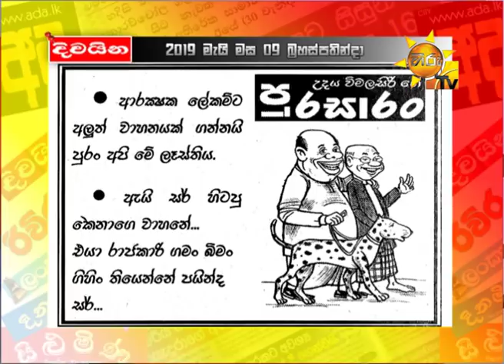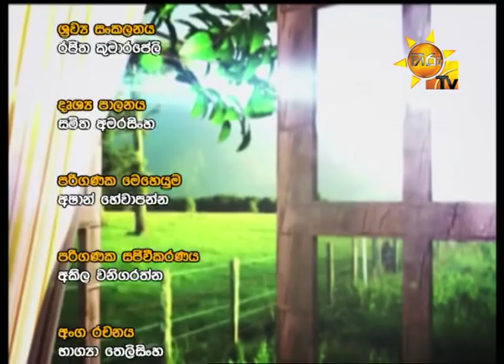Hiru Tv Paththare Wisthare | EP 2459 | 2019-05-09